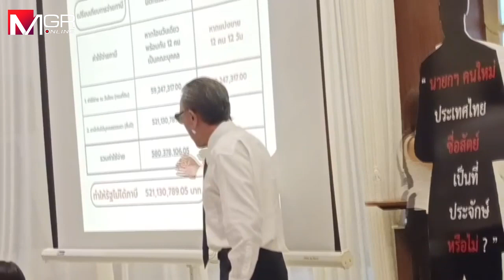"ป๋าชู" แถลงอภิปรายคุณสมบัตินายกฯ คนใหม่ของประเทศไทย “มีความซื่อสัตย์เป็นที่ประจักษ์หรือไม่?”